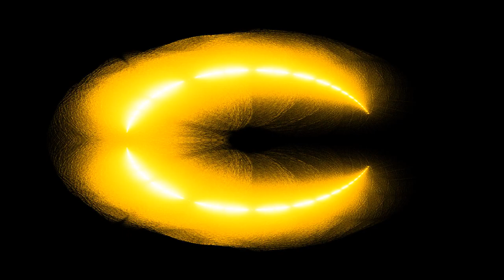Mandelbrot Cardioid Orbits